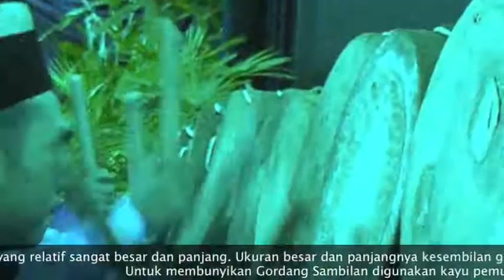gordang sembilan #1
Dimainkan sempena Mesyuarat Persatuan Halak Mandailing Malaysia pada 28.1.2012